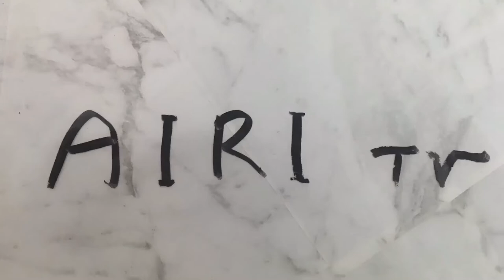百人一首Hyakunin Isshu 久方の光のどけき春の日にしづ心なく花の散るらむ これやこの行くも帰るも別れては知るも知らぬも逢坂の関 簡単お手軽100均グッズで書いてみました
百人一首を手軽に書いてみました
楽しいので　おすすめです

今回は1回目

どんどん増やしていくので